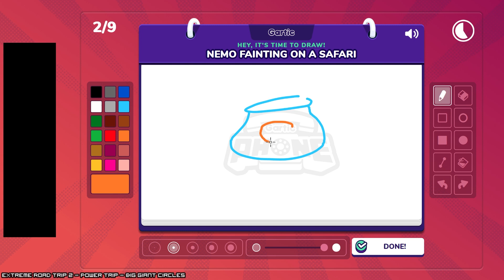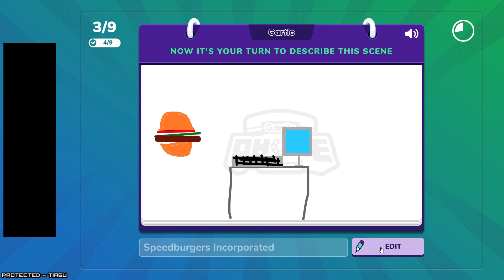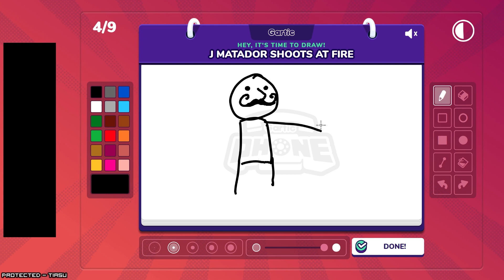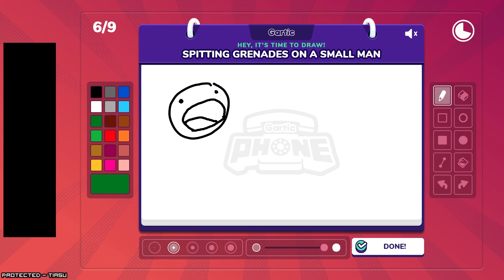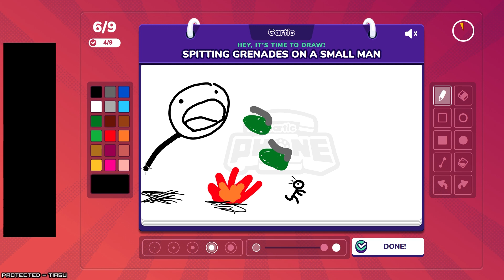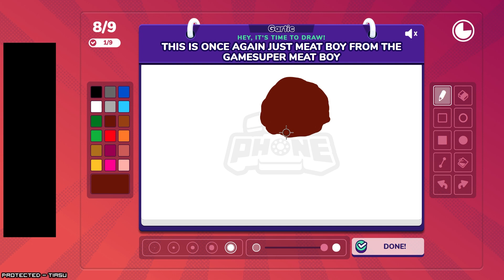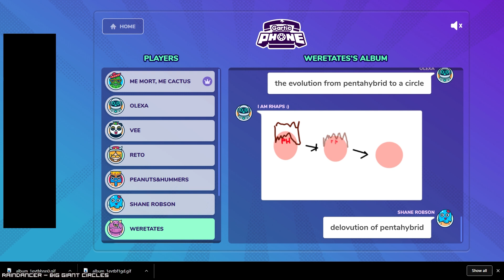Speed Round: Gotta Draw Fast! - Gartic Phone [Wholesomeverse Live]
The Wholesomeverse is a collective of cool folks that all play games together every Wednesday at 2 pm PST! Sometimes it'll be friendly competitive games, other times it'll be frendship destroying ones. And maaaaybe, just maaaaybe, we'll play cooperatively... occasionally.

Gartic Phone is the perfect fusion between Pictionary and Telephone, where players create prompts, pass them on, and then draw what they get! This repeats until everyone has either drawn or described each prompt in sequence, and then we all get to appreciate our horrible handiwork!

It's a ton of fun!